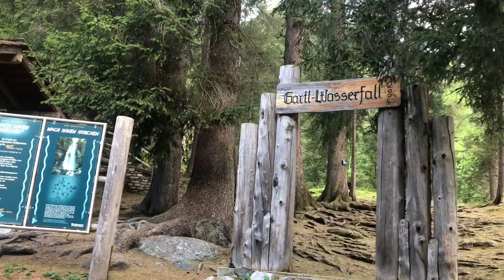nasze mieszkanie, góry i lodowiec || VLOG z AUSTRII 🇦🇹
Hejo, hej, mam dla Was dzisiaj drugą część VLOGA z AUSTRII! Pokażę Wam gdzie mieszkaliśmy i dalej piękne widoki! Dobrego oglądania!